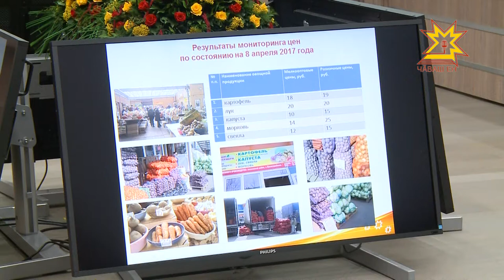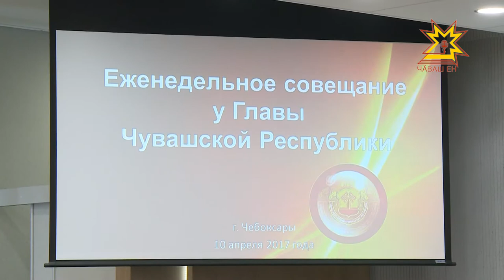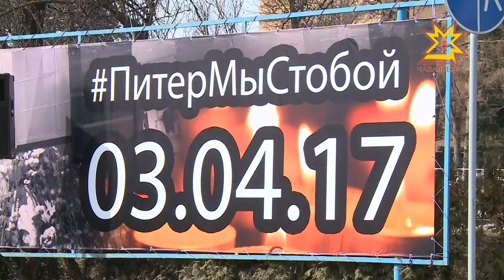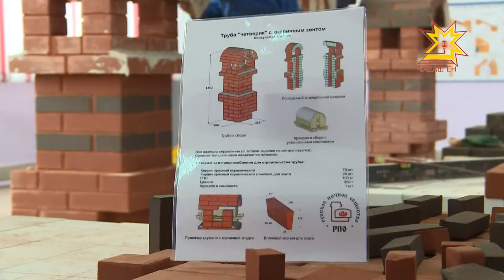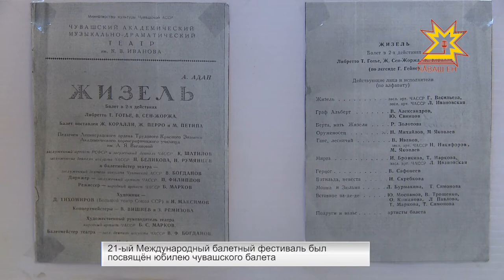Республика 10.04..2017 на русском языке. Вечерний выпуск.